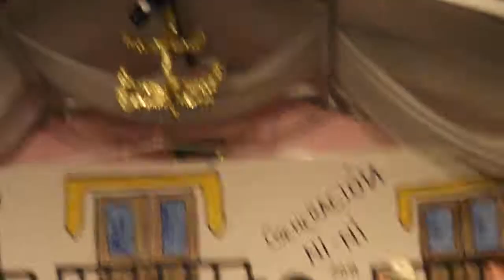Yo siempre he sido de Aroche